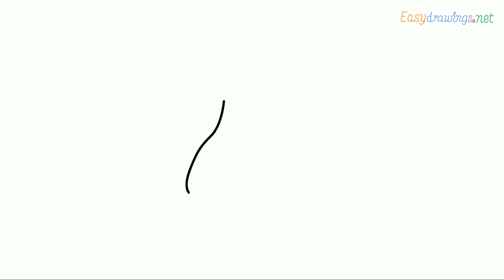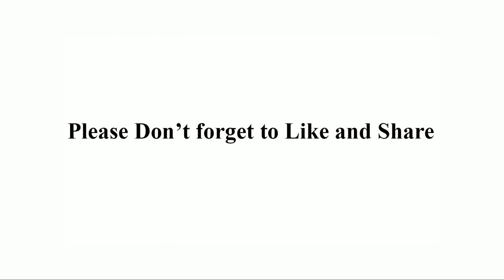How to draw a Bonsly step by step for beginners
Bonsly Drawing